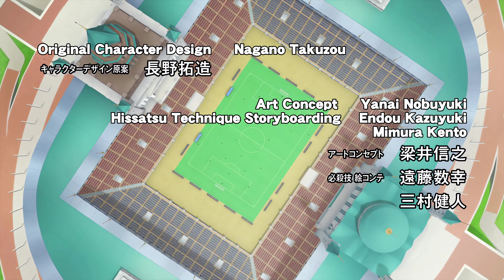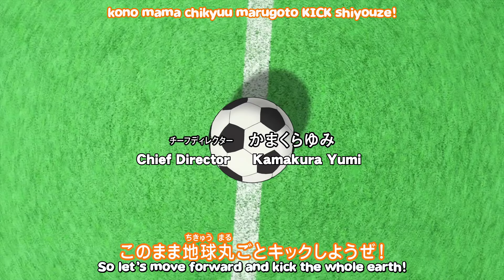'4K' 'Eng Subs' Inazuma Eleven Orion no Kokuin Episode 23